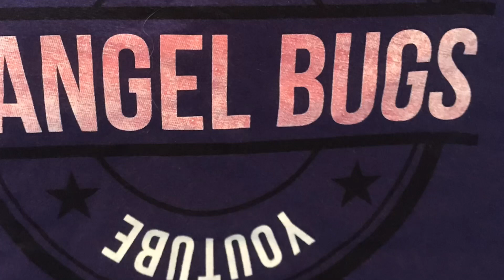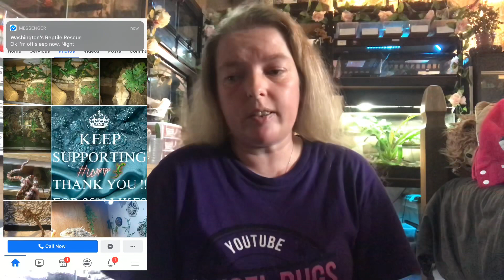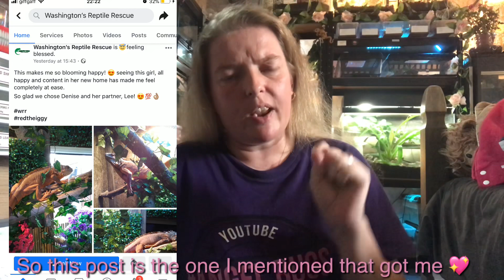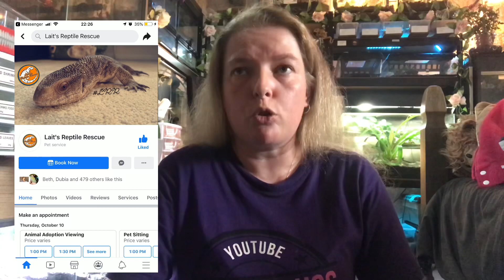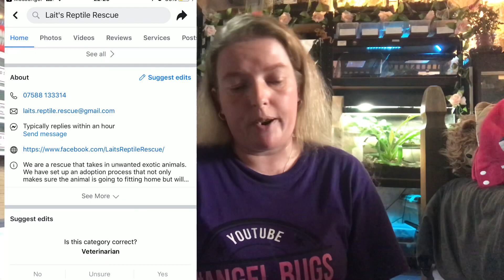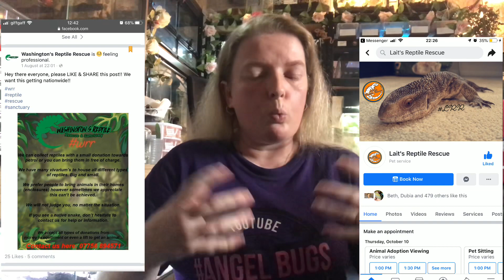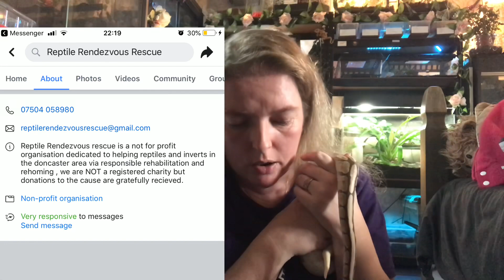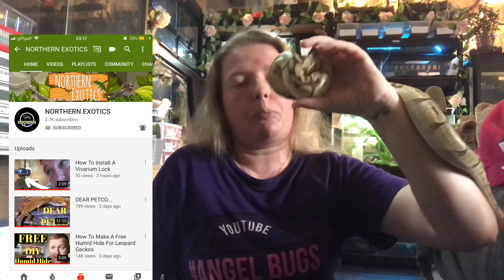Reptile rescue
Northern exotics did a video on this I’ve actually found three rescues hope this helps.